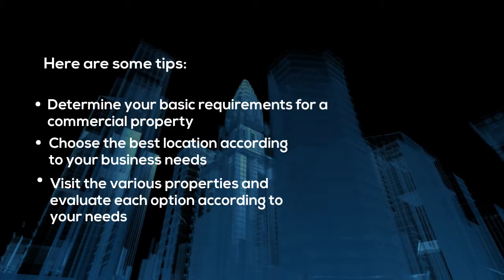How to buy a commercial property in Railway-estate?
If you are ready to invest your money in real estate properties, but you don’t know how to buy a property. Here we are providing some basic tips that you need to know before buying any commercial property in Railway-estate.